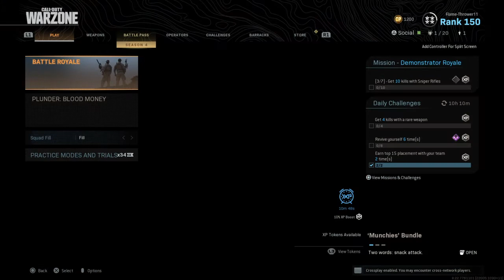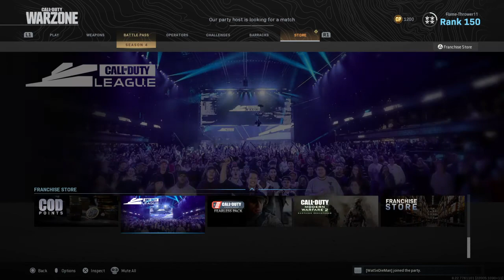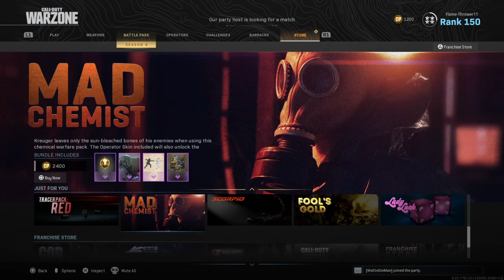Call of Duty®: Modern Warfare®_20200701000526